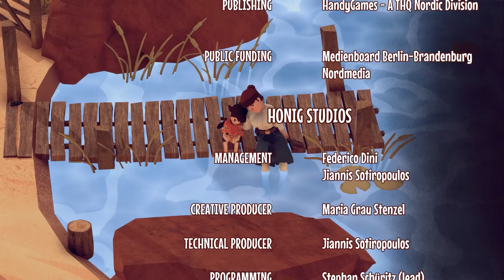El Hijo: A Wild West Tale - La fin complète (PC Gameplay)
Découvrez notre vidéo de la fin complète de El Hijo: A Wild West dans sa version PC.
Le jeu de HandyGames, Honig Studios et Quantumfrog est disponible sur PC (Steam, GOG) et Stadia.